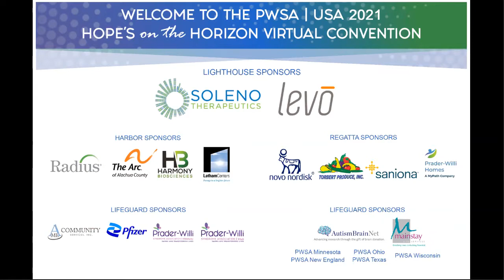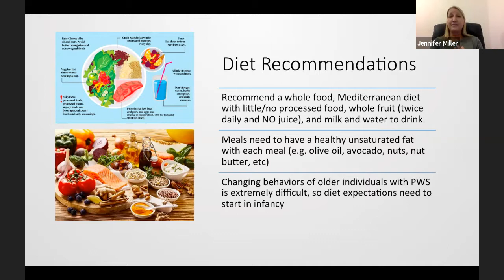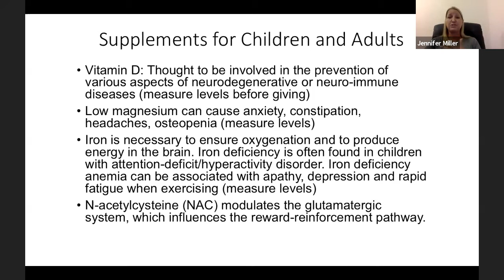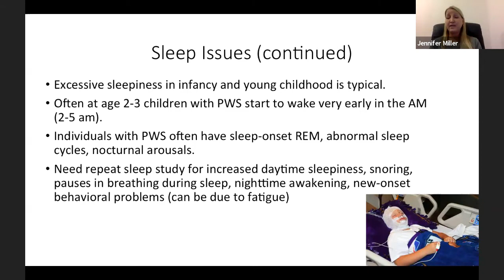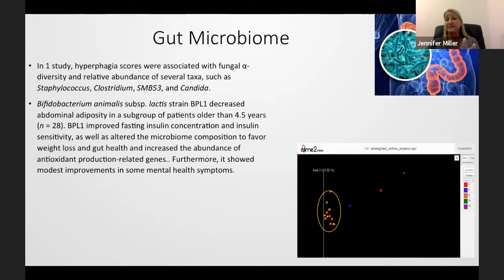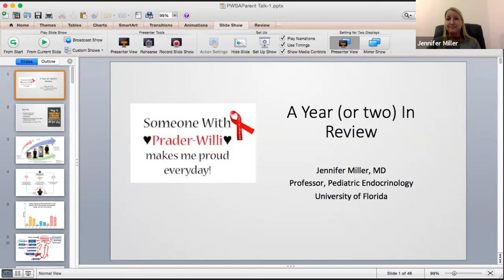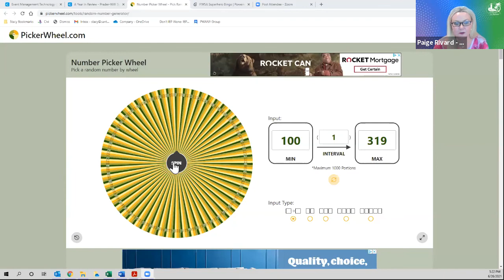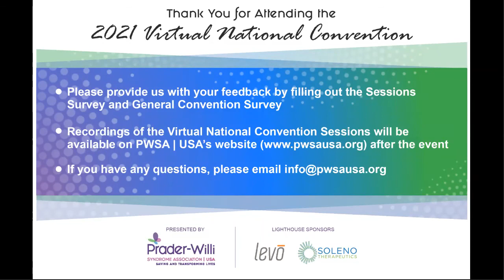A Year In Review: Prader-Willi syndrome